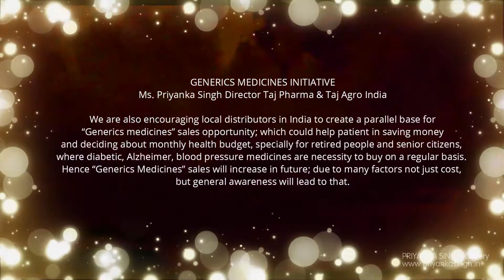Priyanka Singh Taj Pharmaceuticals Mumbai Latest Breaking News Videos and Special Reports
Priyanka singh director taj pharmaceuticals limited taj pharmaceuticals limited taj pharmaceuticals limited Bombay taj pharmaceuticals limited mumbai taj pharmaceuticals limited promoters taj pharmaceuticals